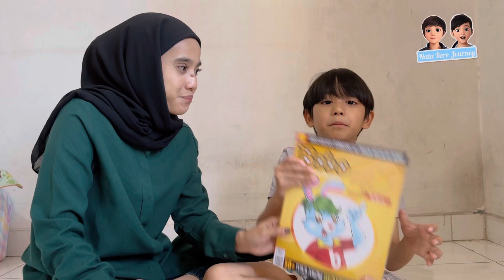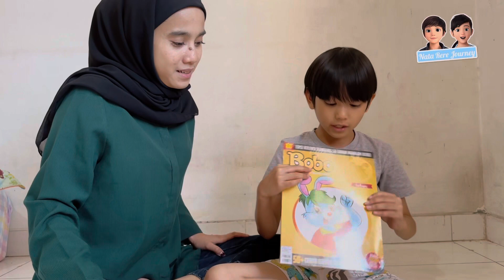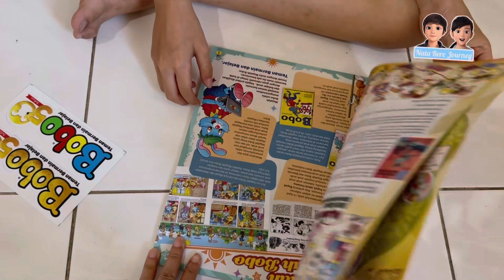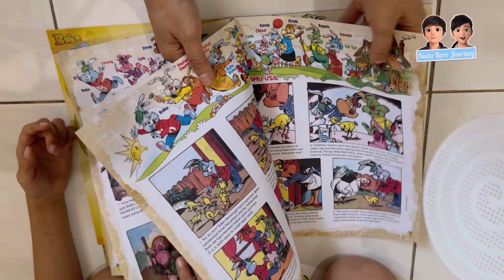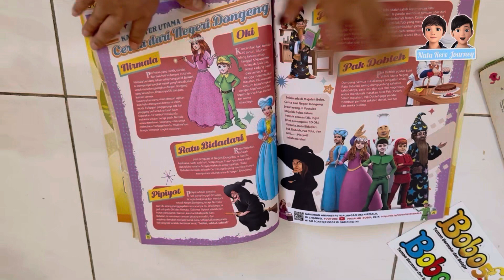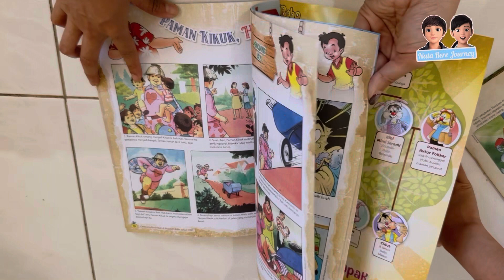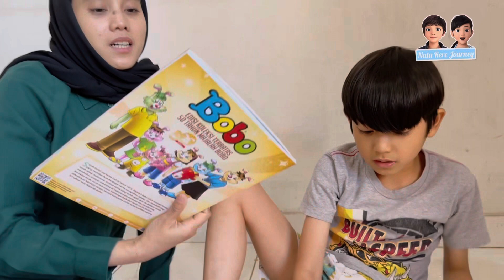Unboxing Majalah Bobo Edisi 50 Tahun